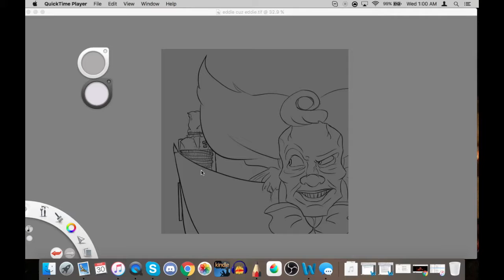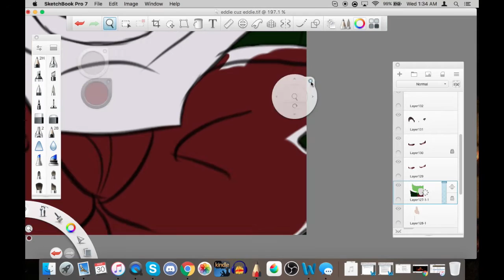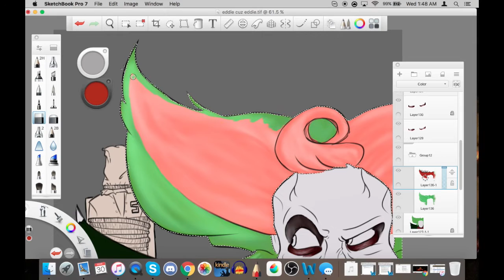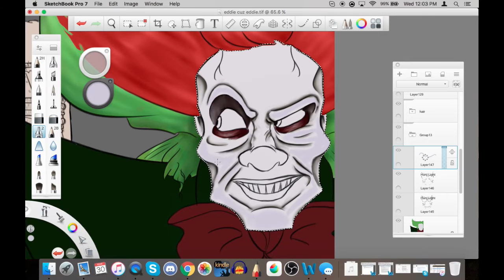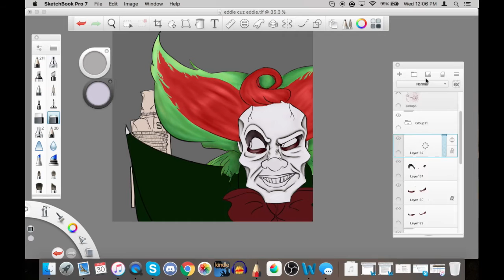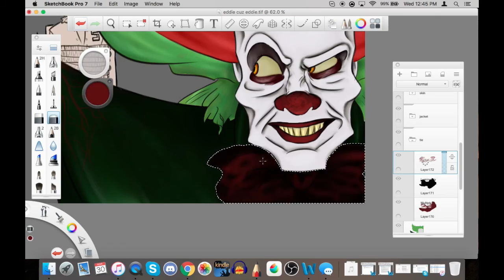stoopidcrow speedpaint - Eddie de Clown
If you happen to love scary clowns like I do, be sure to check out Eddie de Clown!